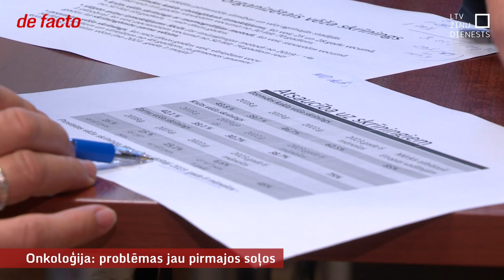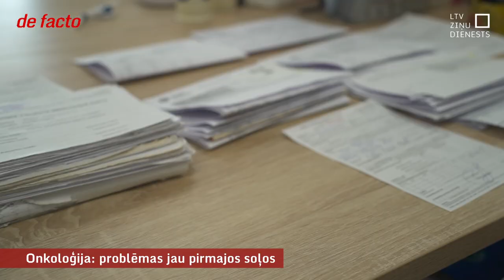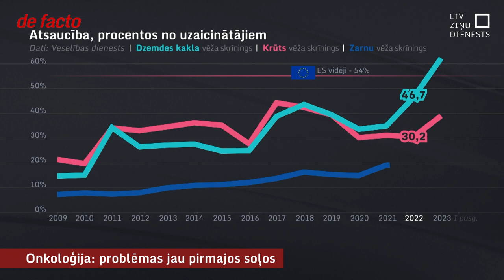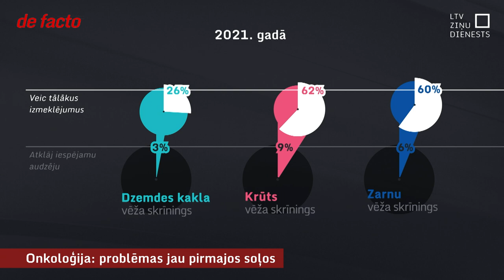Onkoloģija: problēmas jau pirmajos soļos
Tūkstošiem dzīvību, kuras varētu izglābt, bet neizglābjam. Tas raksturo onkoloģijas aprūpi Latvijā. Un jau no paša pirmā soļa – profilaktiskajiem izmeklējumiem. Atsaucība uz tiem ir zema, arī tālākajā ceļā ne reti pacients vai nu neiet, vai apjūk sarežģītajā kārtībā, piemēram, kas jādara, saņemot apstiprinošu atbildi. Tā sauktajā zaļajā koridorā jāstāv daudz garākās rindās nekā ieteikts. Un visbeidzot, lai ārstētos nav pieejamas atbilstošas zāles. Turklāt valstij nav arī datu par pacientiem, kas ārstējas par savu naudu.